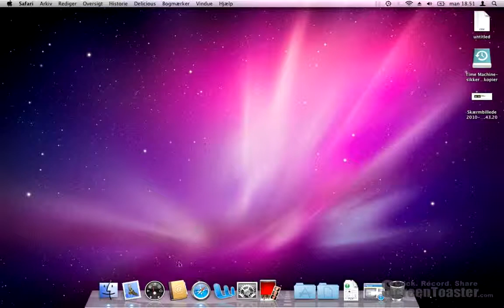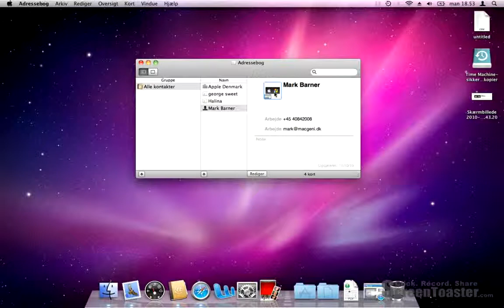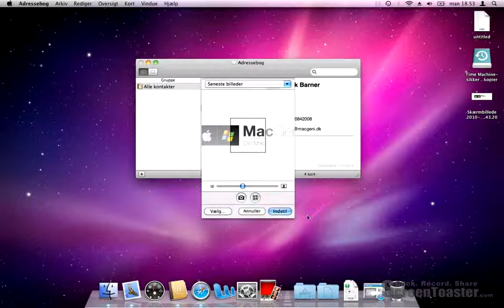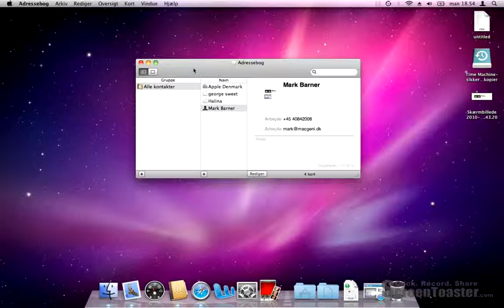Sådan gør du - Apple Mail / Adressebog Billede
En guide til hvordan du ændrer dit mail billede/ adressebog billede